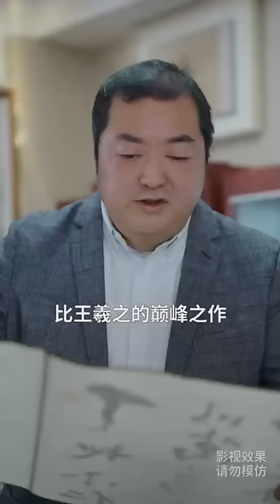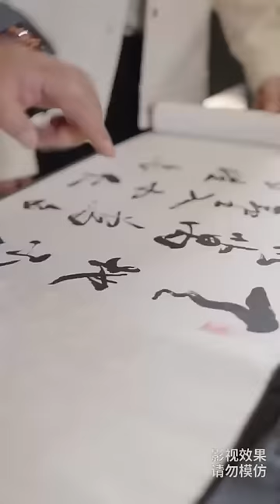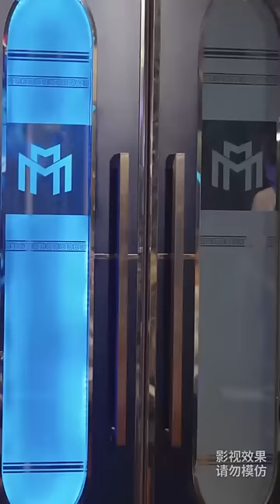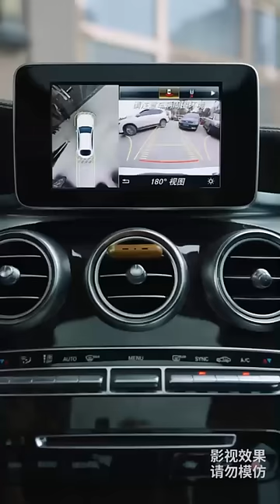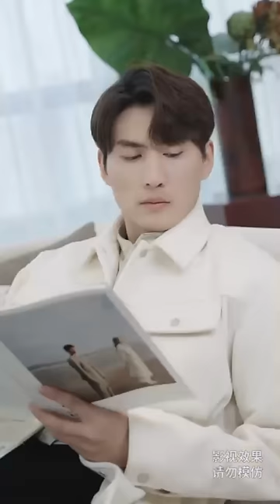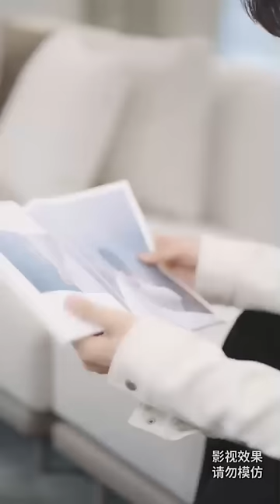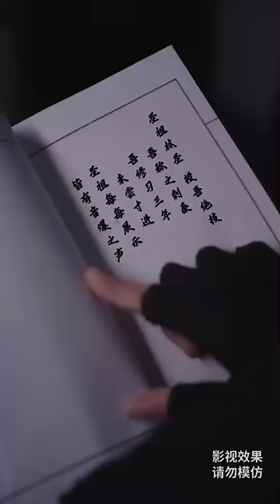全網首發【長生之蓋世仙雁】完整版：史上最強仙女，現世尋找前世愛人，一起奔赴長生之路#抖音